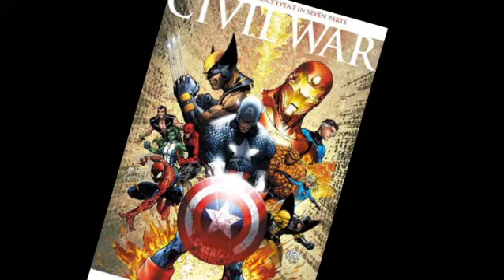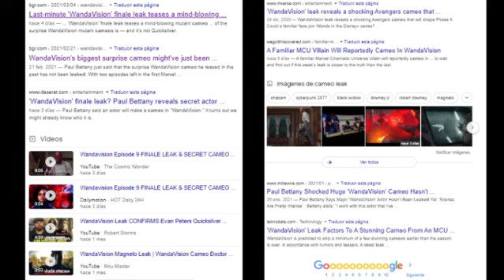WandaVisión tuvo un BUEN final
Opiniones Impopulares 06

Todas las imágenes son propiedad de sus respectivos dueños.